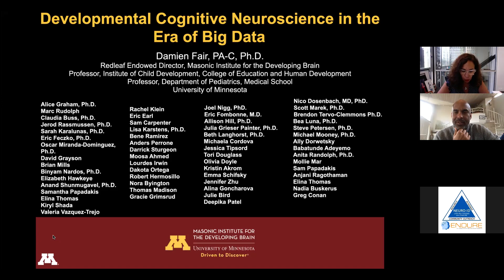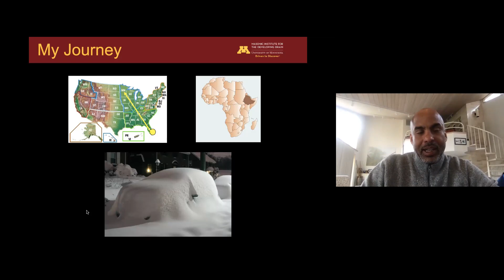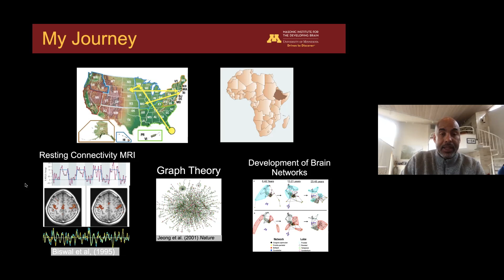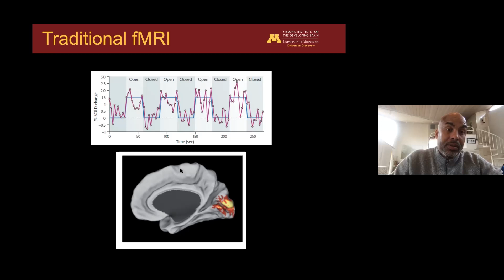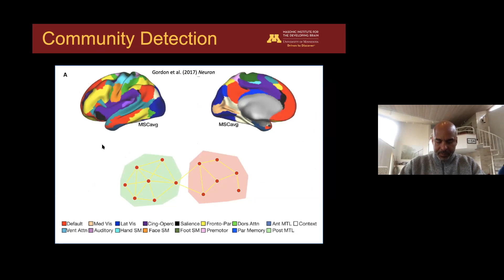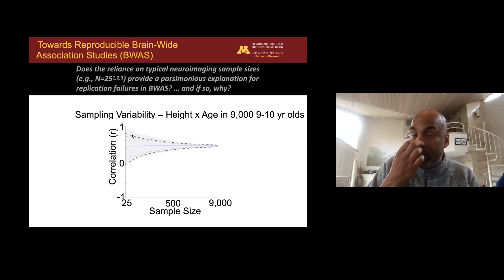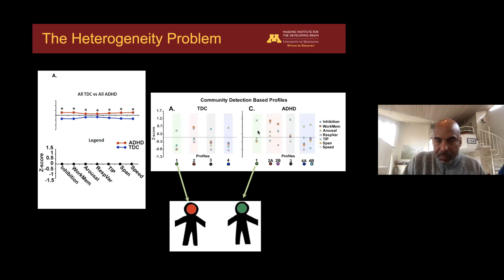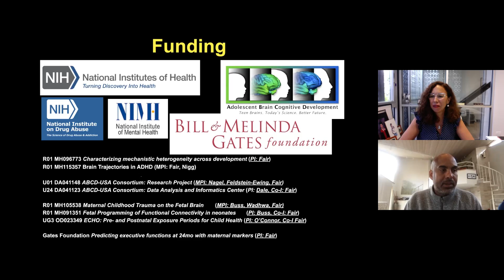Speaker: Damien Fair, PA-C, PhD | BP-EVSS | April 21, 2021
Title: “Developmental Cognitive Neuroscience in the Era of Big Data”

Speaker: Damien Fair, PA-C , Ph.D.
Redleaf Endowed Director
Masonic Institute for the Developing Brain
Professor, Institute of Child Development
College of Education and Human Development
Professor, Department of Pediatrics
University of Minnesota, Medical School

Moderator:
Carmen S. Maldonado-Vlaar, Ph.D.
Professor, Department of Biology
Co-PI, NeuroID Program
University of Puerto Rico, Río Piedras Campus